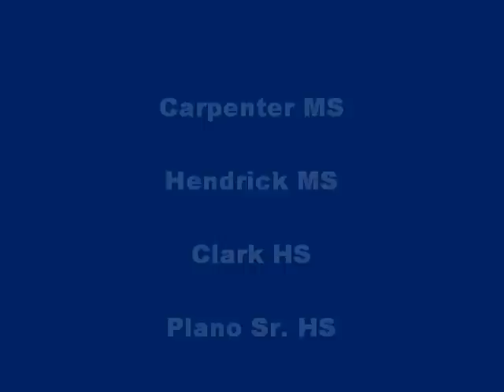PISD Orchestra Cluster Concert 2011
Carpenter, Hendrick, Clark and PSHS at it's best!